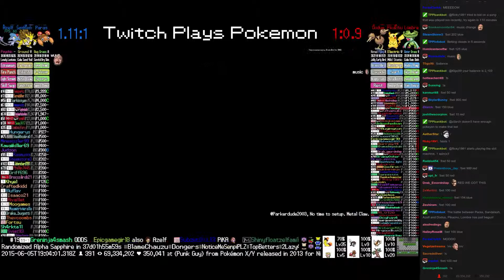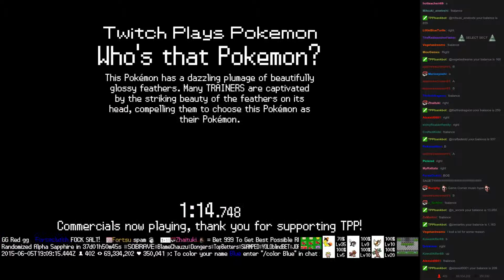Twitch Plays Pokémon Battle Revolution - Match #14555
Match #14555 [Blue: Paras, Sandslash, Azelf] vs [Red: Doduo, Pikachu, Lombre]